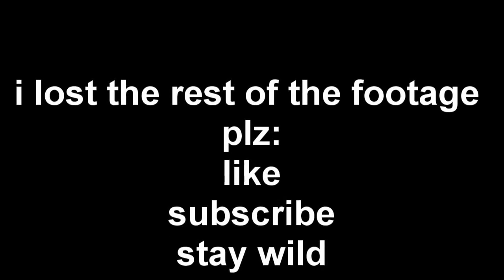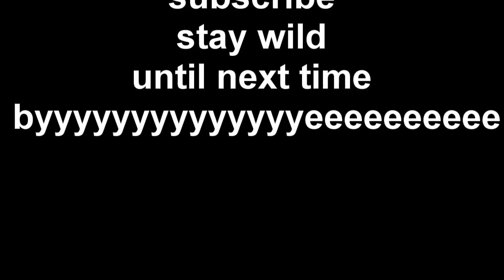dare or dare #1